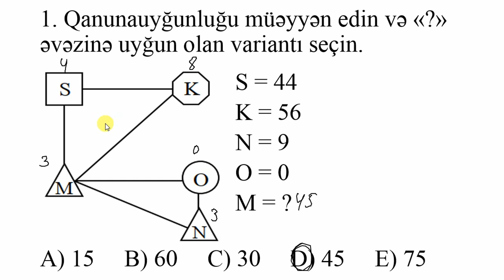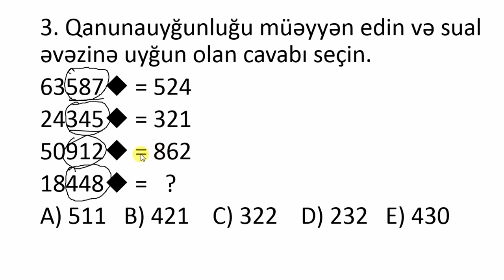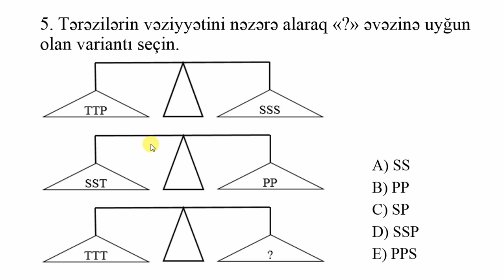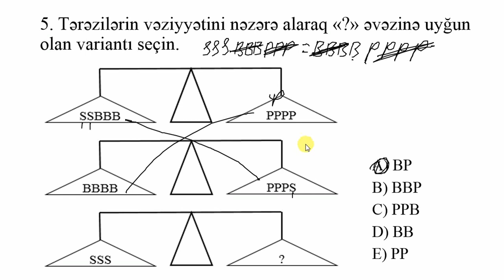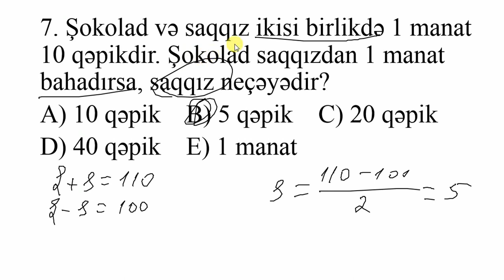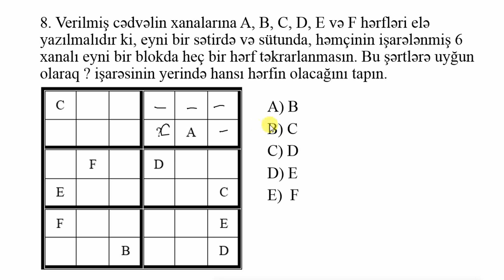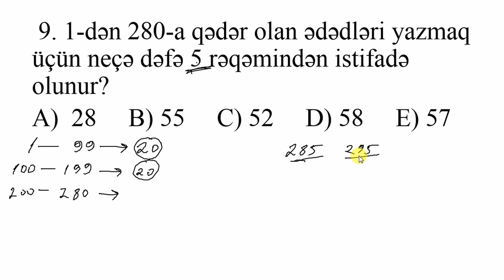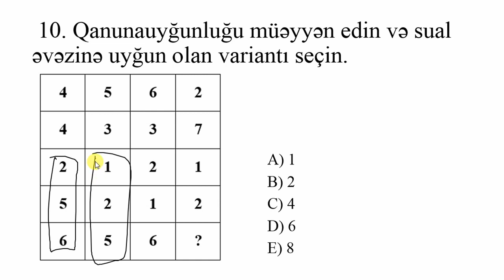Məntiq. 10 qızıl qayda (4) - Fərhad İslamın izahında